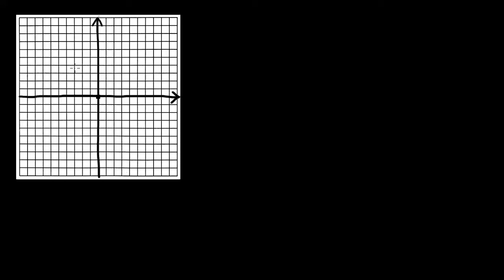Przebieg zmienności funkcji wymiernej